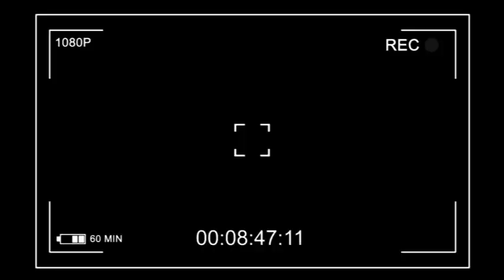AYIII BITUMBA BA KULUNA YA ISTA BABOMI BATU SOMO LA POLICE EYE TE BOLANDA